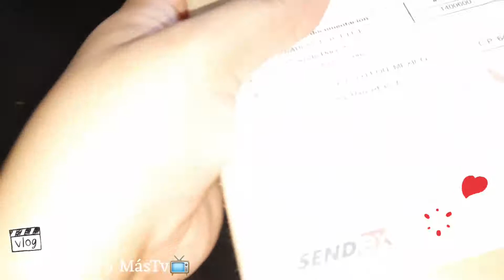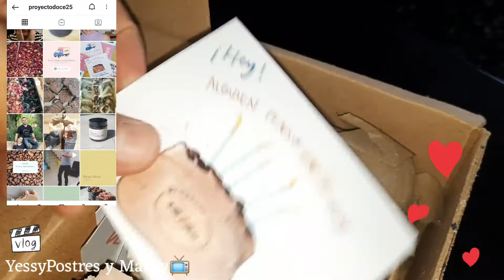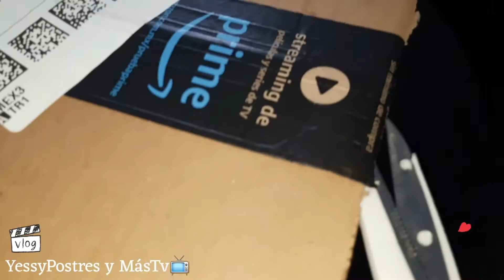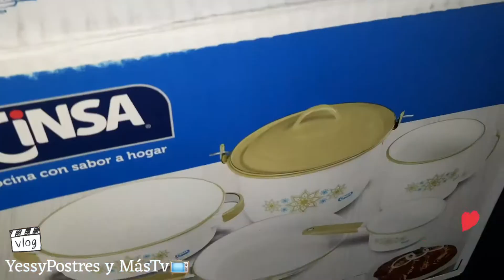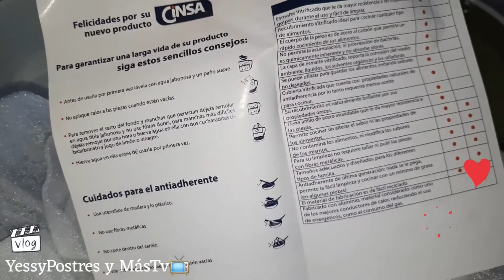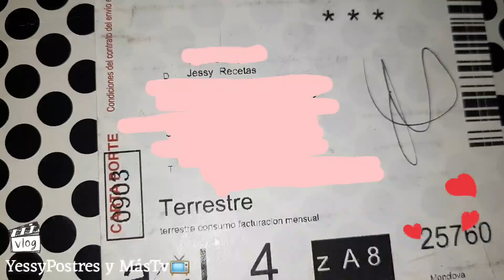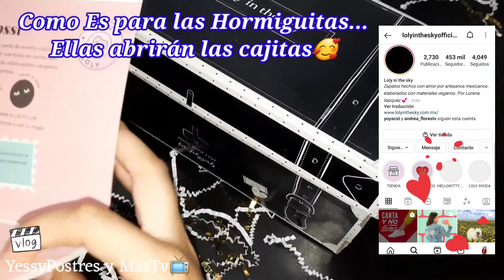🤯UnBoxing: Abriendo Paquetes MISTERIOSOS‼️ de SUSCRIPTORES Vlog#01 😱⚠️NO LO ESPERABA⚠️😱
Amiiigos, gracias por estar aquí, espero que este tipo de videos gusten, y pues comenten, platiquen eshemos chisme como los friends que somos♡
Te dejo mi correo por si quieres contactar conmigo:
y cualquier cosita por ahí más sencillo contestar♡ Dios les pague y en serio...
Que padre que Dios ponga los medios para bendecirnos por medio de ellos. Por ejemplo: Dios los ha puesto en mi vida y cada muestra de apoyo es VALIOSA! Gracias por hacer de mi Canal cada día un proyecto genial. Abrazos y Bendiciones Friends♡